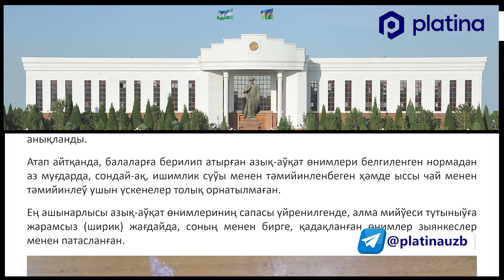Kegeylidagi holat boshqa hududlarda takrorlanmasligiga kafolat bormi?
Maktablardagi bepul ovqatlanish mashmashasi – sifatsiz mahsulotlar hali ham xavotirga sabab bo‘ladimi?